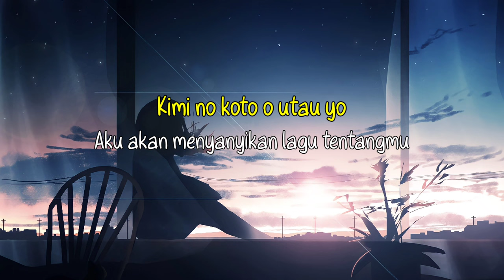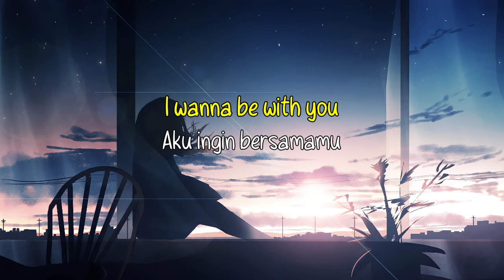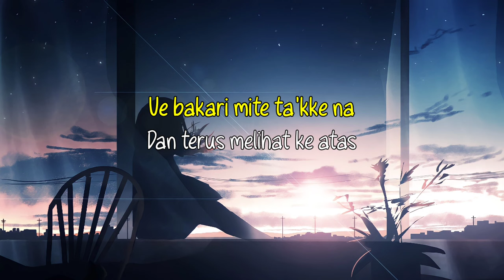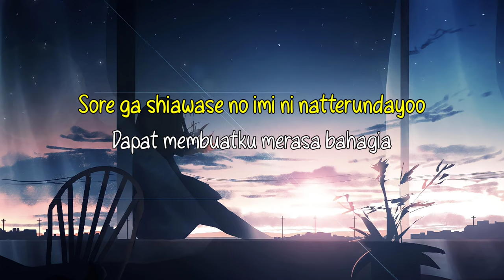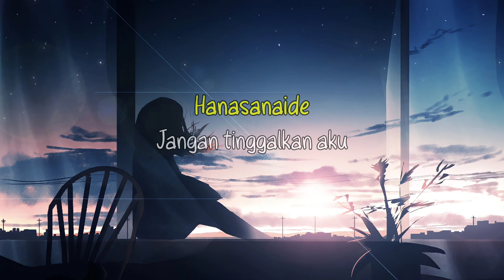Japanese Beautiful Song ~ Kimie Okuru Uta | Miki Natsumi | Lyrics & Terjemahan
•Welcome Japanese Song Lovers•
"Enjoy life and while listening to relaxing songs only here"
[ More Information ]
Song Information
Original Singer : Miki Natsumi
Song : Kimie Okuru Uta

☕Listen while drinking a cup of Coffee and using headphones🎧 For above average Relaxation
Aku Ingin Bersamamu
Berada Disisi Mu
Kau Adalah Segalanya Bagiku
Hehehe

*Program Used :
•Vidio - Kinemaster
•Pixiv

*Copyright :
🖊Notes
•I'm not the original owner of the song and image, still support the original owner and image, I'm just promoting it to the public

*Btw Kalo Mau Request Langsung Tulis Aja di Kolom Komentar📝

🙏Thank You. Arigatou. Terima Kasih🙏